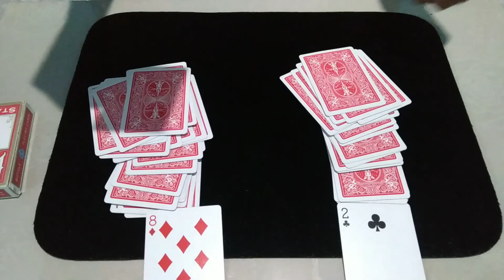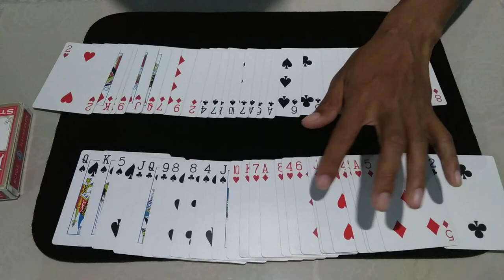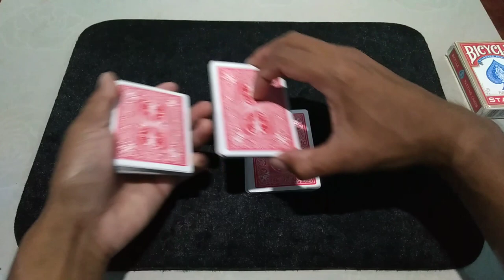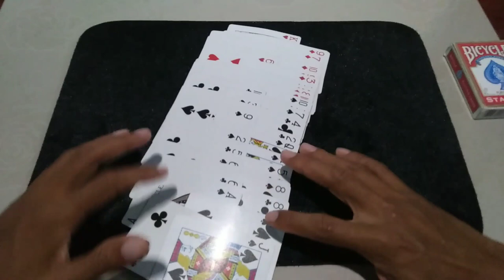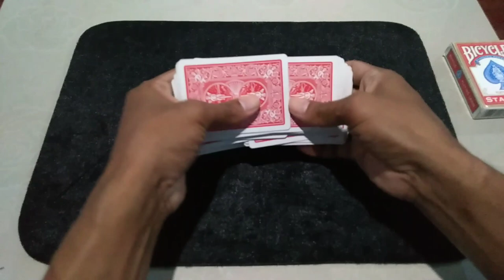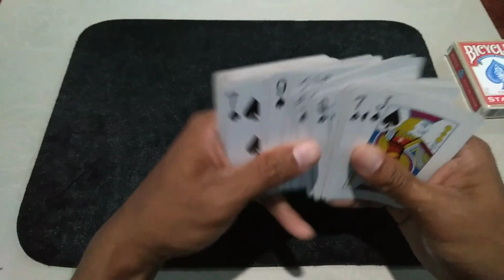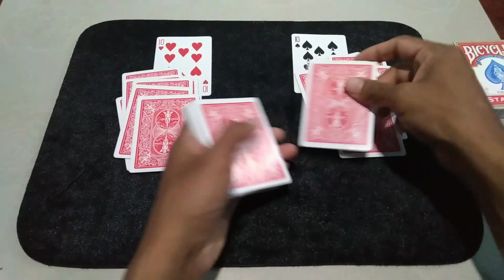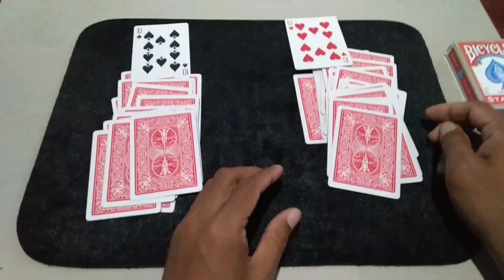Ma angas na card trick at madaling gawin tagalog tutorial/ECO Tv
Ma angas na card trick at madaling gawin tagalog tutorial/ECOTv

ECOTv
magic tricks tagalog tutorial
Card tricks tagalog tutorial
Paano mag magic gamit ang cards
Magic tricks tutorial
Ecot
Ecotv
Magic cards tutorial
Tagalog tutorials